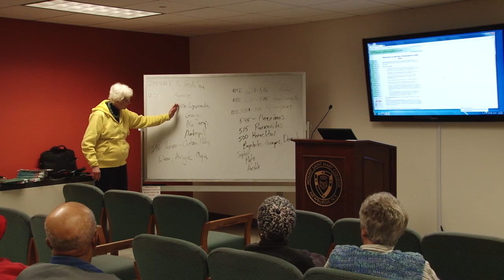Lindemann Lecture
Kate Lindemann, PhD, presents a lecture at the Mount entitled Taking Women Seriously: Or, How We Know the Greeks Did Not Originate Western Philosophy